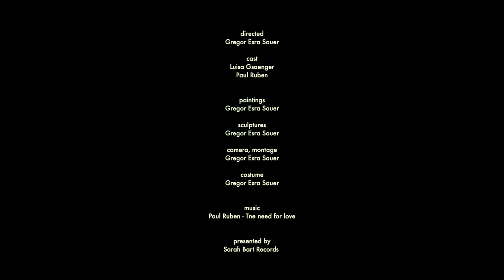Paul Ruben - Tne Need For Love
Official Video "Tne Need For Love" by Paul Ruben